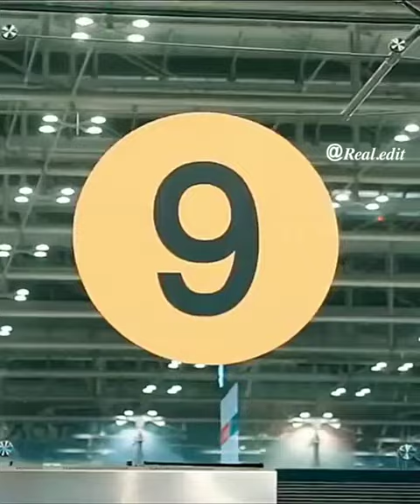ตำนานสนามบินแตก ฟ้าใส ปวีณสุดMUT2019